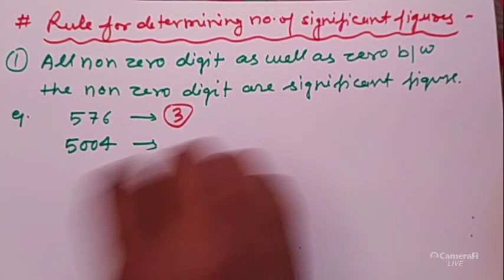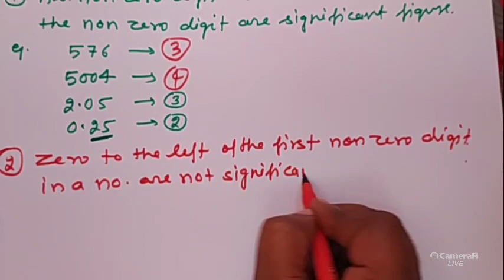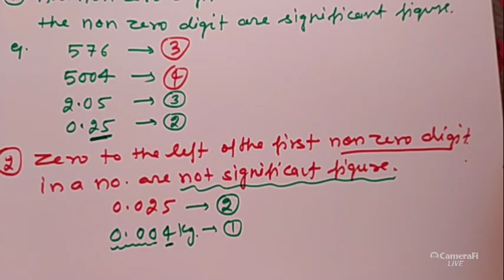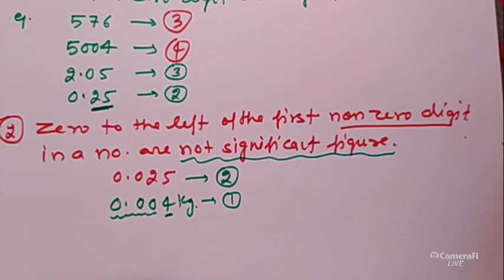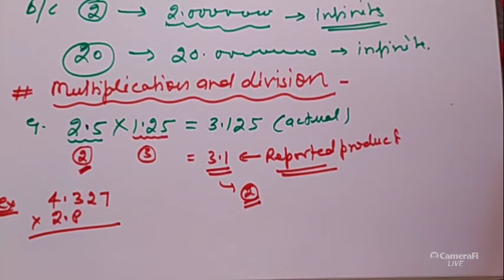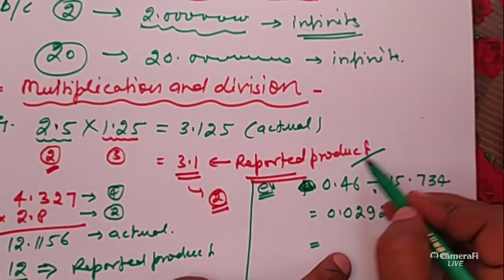class 11 chemistry||chapter 1 significant figures by c.m.dubey